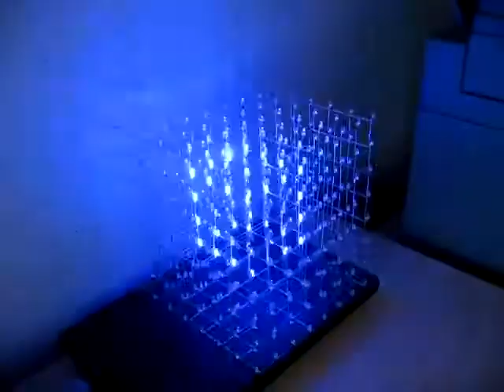LED cube 8x8x8 demo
See more technical innovations on Abicte. Quantum levitation is possible - The modern miracle!

Audio track: Absorb Projects - Homeless